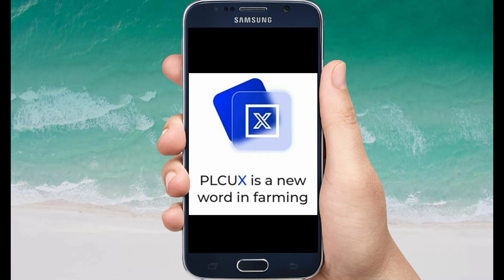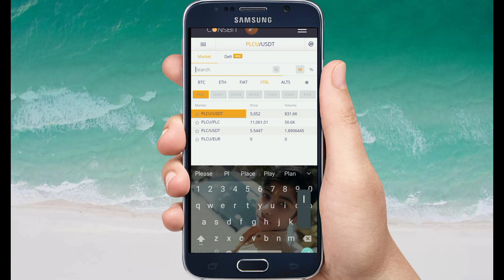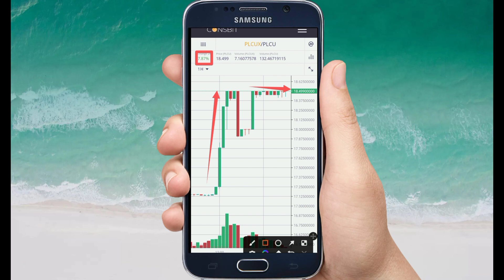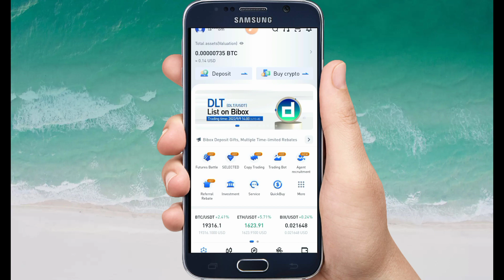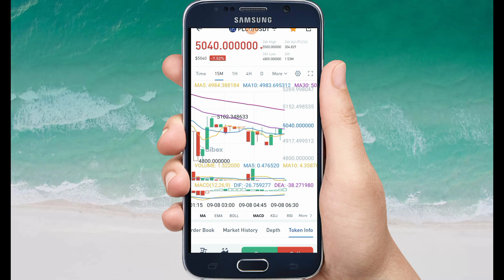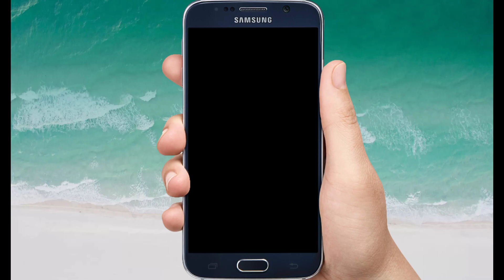PLC ULTIMA NEW UPDATE||PLCU & PLCUX PRICE PREDICTION||PLCU नीचे और PLCUX ऊपर जा रहा है,क्यों?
plcu coin
plc ultima plan review
plc ultima
plc ultima coin
plc ultima plan hindi
plc ultima latest news
plc ultima news
plc ultima farm kaise banaye